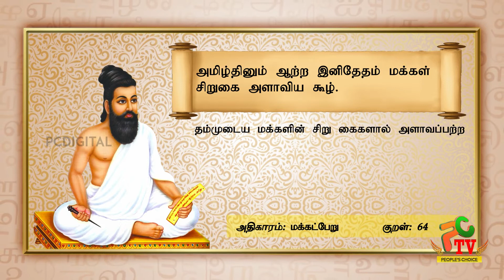PCDIGITALTV | CELEBRITY | ACTOR |ACTRESSES | BUSINESS MAN |BIRTHDAY WISHES 27-04-2022